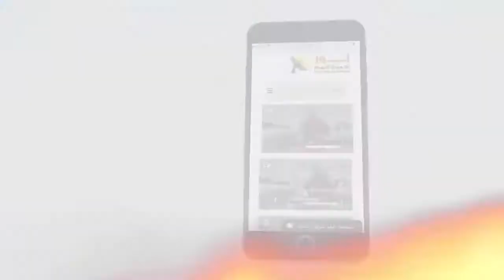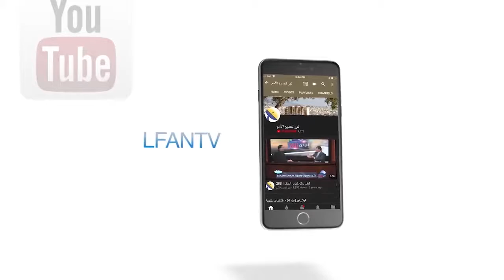463 ما هو الفرق بين الدعوة في الفكر المسيحي والفكر الإسلامي؟